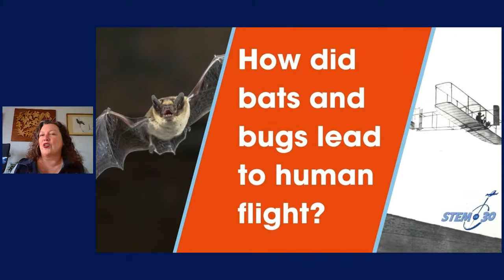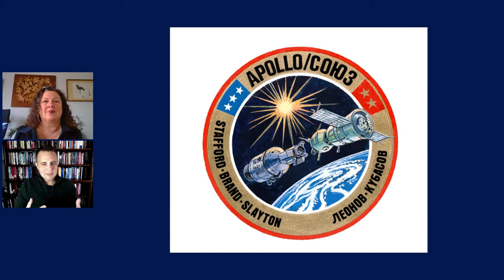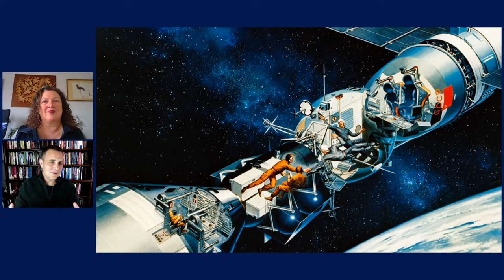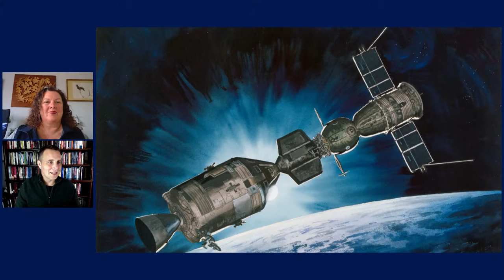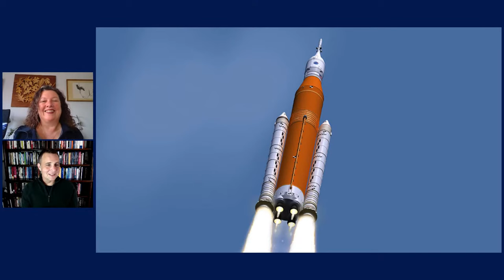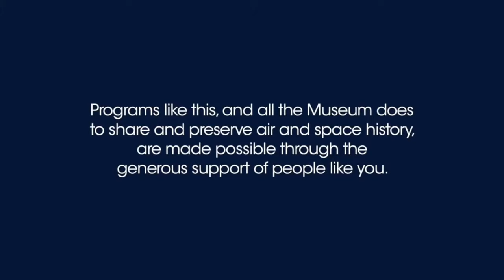Diplomacy in Space: Air and Space Live Chat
What does diplomacy look like at a human level on the International Space Station where astronauts from different countries, cultures, and backgrounds have to live and work together for extended periods of time? How does this relate to the dynamics in a classroom? Join us for a conversation with NASA Chief Historian Brian Odom based on the 2022 National History Day topic "Debate & Diplomacy in History: Successes, Failures, Consequences."

This episode is made possible by the generous support of Boeing.